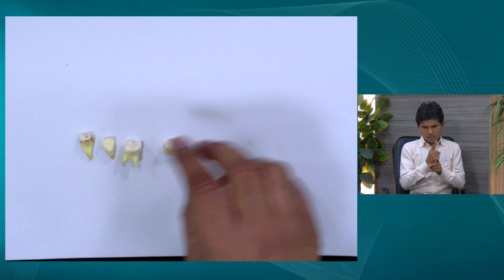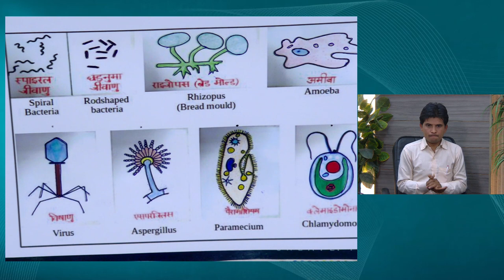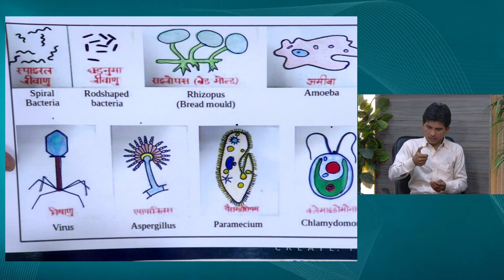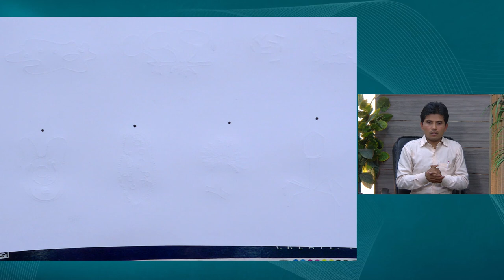Live Interaction on PMeVIDYA : Teaching Learning Interventions for Inclusive Classrooms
National Science Day 2022 : Making Science Accessible

Sahyog Session
Mon-Fri                                             5-5.30pm

The programs can be viewed on:
1. DD Free dish channel #128
2. Zee Dish TV Channel #950
3. Tata Sky Channel #756
4. Airtel TV Channel #440
5. Videocon Channel #477
6. Jio TV App
7. ‘NCERT OFFICIAL’ YouTube Channel
3. SWAYAM Prabha App
4. ePathshala Kishore Manch App
5. Social Media Platforms of CIET & NCERT (YouTube, Facebook, Twitter, WhatsApp, Telegram)